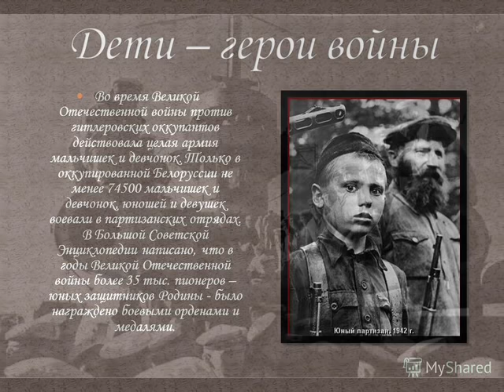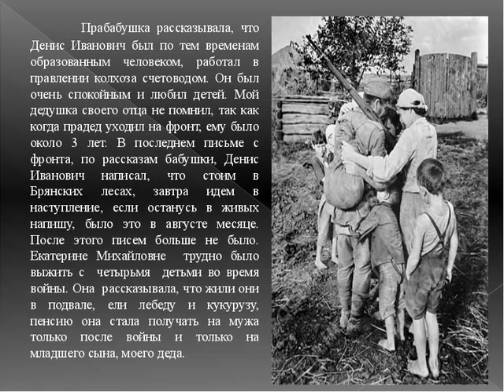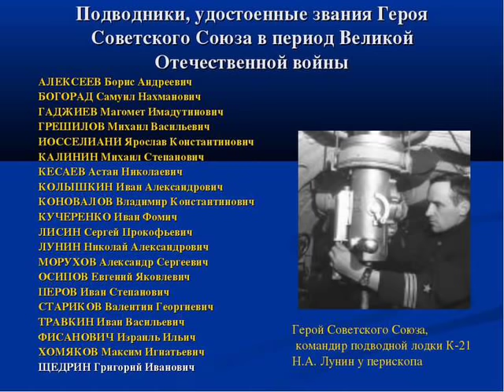Cоветские юнги в годы Великой Отечественной войны.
Как воевали советские моряки во время Великой Отечественной войны , как готовили кадры , кем были юнги.